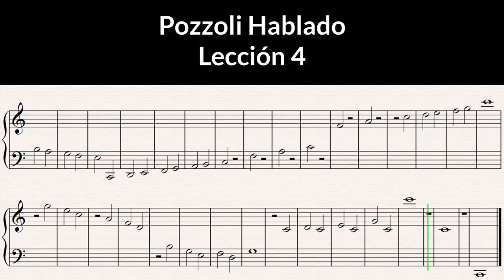Pozzoli Hablado-Lección 04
Ejercicio extraído del libro "Pozzoli, Solfeos hablados y cantados"